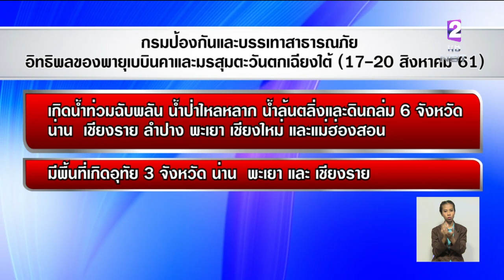'เหนือ-อีสาน'เฝ้าระวังสถานการณ์น้ำต่อเนื่อง ระดับน้ำโขงเพิ่มสูงขึ้น ล้นตลิ่งหนองคาย-นครพนม-อุบลฯ